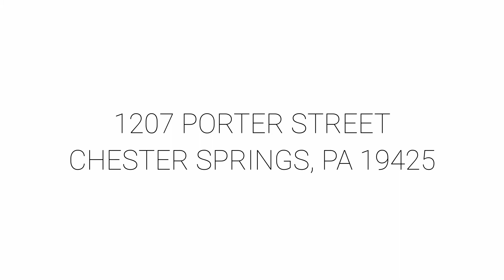1207 Porter Street - Chester Springs, PA